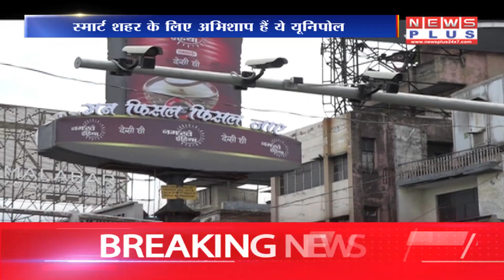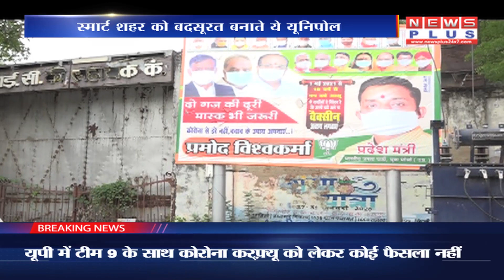स्मार्ट सिटी को बदसूरत करते ये यूनीपोल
SMARTCITY#UNIPOLE#MAKES#UGLY